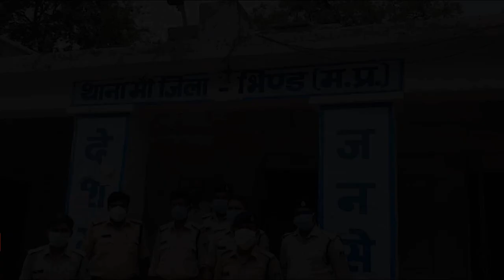मौ थाना प्रभारी प्रेम किशोर चतुर्वेदी ने मुखविर की सूचना पर आरोपियों को मुख्य बाजार से धर दबोचा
मौ थाना प्रभारी को सूचना प्राप्त हुई कि तीन युबक मुँह पर कपड़ा बाँधे हुए मोटर साईकिल क्रमांक MO 07 MJ 8372 पर किसी अपराध की नीयत से खड़े है जिस पर थाना प्रभारी मौ के द्वारा SDOP गोहद परमाल सिंह मेहरा के मार्ग दर्शन में टीम को तैयार कर तत्काल बाजार में खड़े मौका स्थल पर दविश दी आरोपियों ने पुलिस को देख कर मोटर साइकिल पटक कर पैदल गलियों में दौड़ लगा दी पुलिस के जवानों ने चारों तरफ से घेरा बन्दी कर आरोपियों को पकड़ लिया जिनके पास से चोरी की मोटर साईकिल बरामद हुई युबक के कमर में लोडेड 315 बोर का कट्टा बरामद किया दूसरे युबक की जेब से कारतूस बरामद किए तीसरे युबक की तलासी पर एक 315 वोर का कट्टा बरामद कर मामला पंजीबद्ध किया गया है